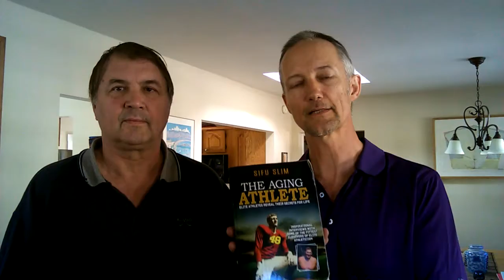Henry Kreuter Sifu Slim ... Testimonial on Golf Coach Background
Testimonial for Golf Couching ability
From Dr. Tom Rook, former competitive baseball player and both national chess and math champion.
Chiropractor of 35 years who has served on the board of a medical research organization and was a founder of a golf course. Dr. Tom has worked with athletes, including professional and collegiate golfers, for more than three decades.

SifuSlim.com

COMMENTS CAVEAT
Kindly leave thoughtful and helpful comments below.